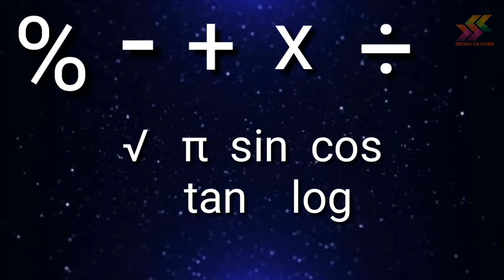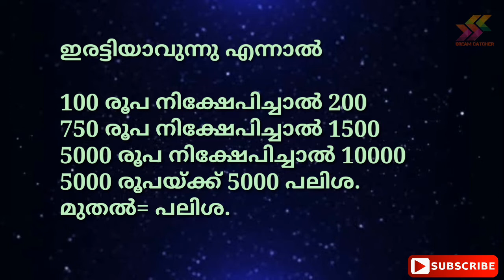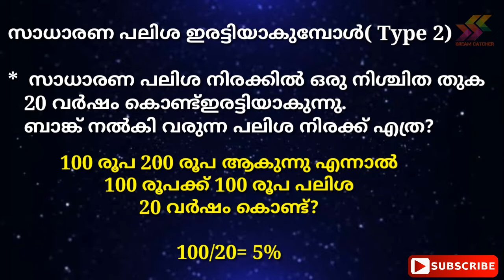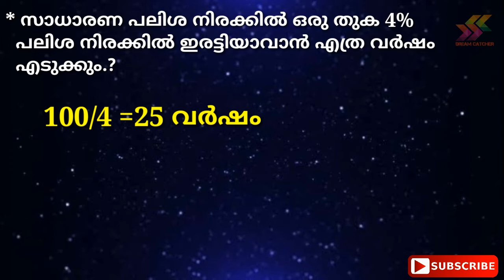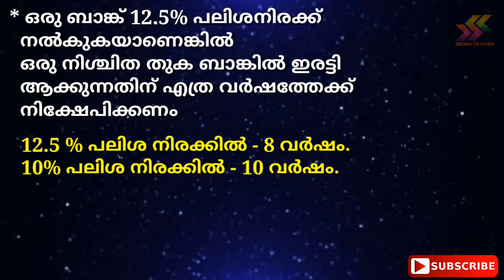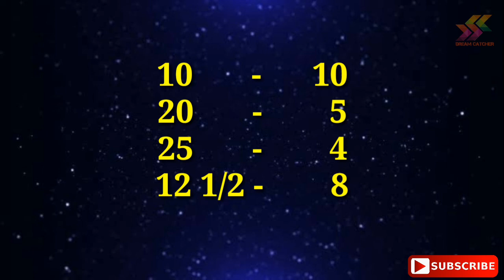Equation ഇല്ലാതെ എങ്ങനെ പലിശ കാണാം. psc 2020